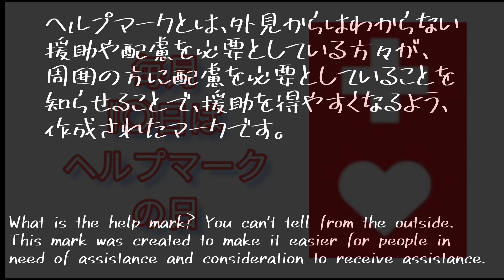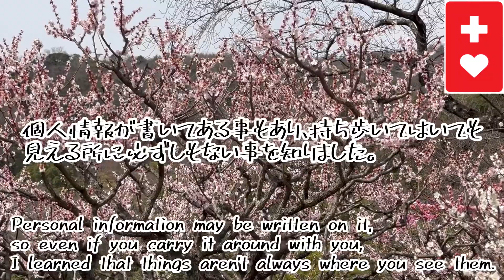ハートのヘルプマーク♪❤(Heart help mark♪❤)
毎月10日はヘルプマークの日♪❤️
少しの心掛けでお互い優しい気持ちになれると思います ~♪😊❤️✨
　　　　　広げよう「優しさの輪」♪❤️

written by 田中芳典